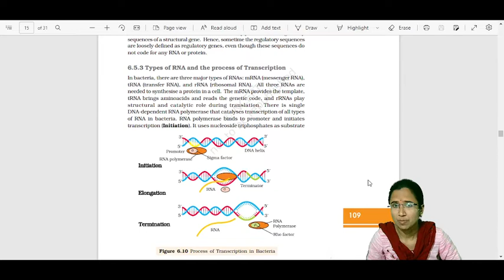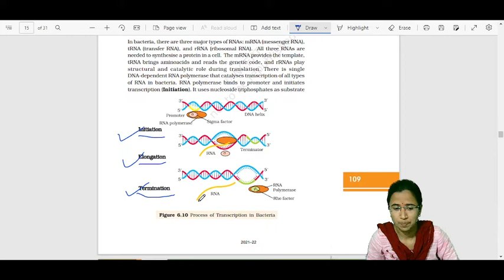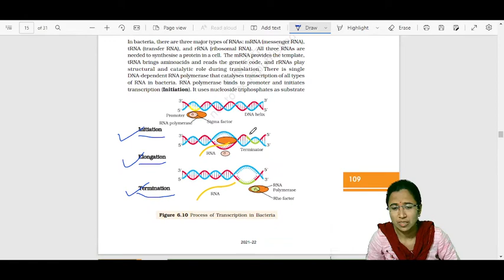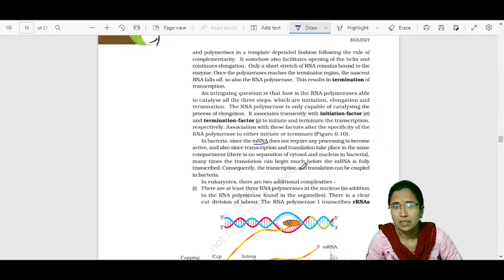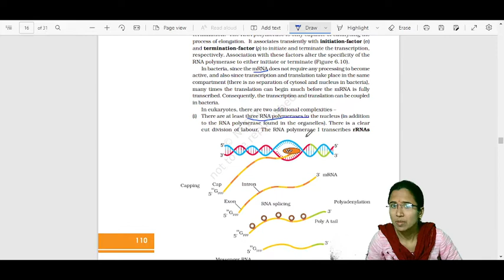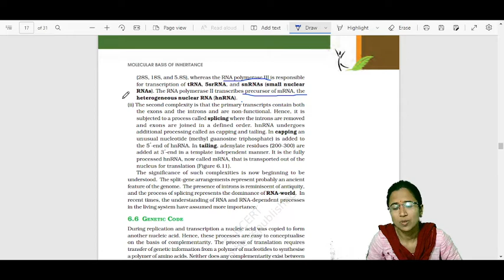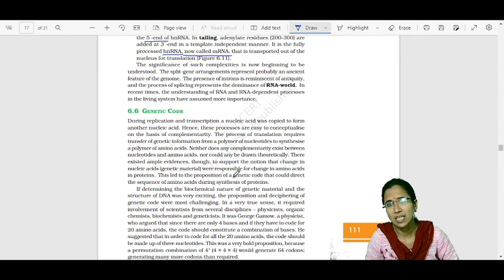Molecular basis of inheritance class 12 NCERT | Lecture 10 | Types of RNA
Hello students!